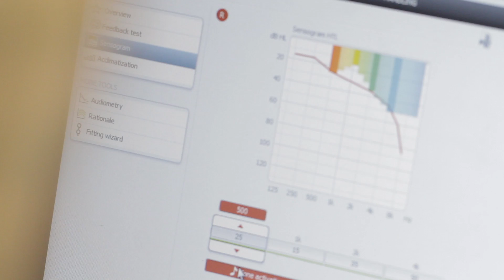Hearing Aids Lancaster PA - Top Lancaster County Audiology Services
Dr. Zoe Horan is a top rated hearing aid specialist and audiologist in Lancaster County, PA.  Just call and let us show you why we are the best place for hearing evaluations and to buy hearing aids.  To learn more about us you van visit us

We promise to provide the most individualized hearing care and best access to excellent technology.  Here at Resonance Audiology, our goal is to find the best solution for your hearing and communication difficulties.  Our promise is to explore the best hearing aid solutions to meet your communication needs and your budget. Located in New Holland and Lancaster, PA we offer convenient and flexible appointment times in both locations.

At Resonance Audiology and Hearing Aid Center, LLC, we provide our community with a comprehensive battery of diagnostic hearing tests in order to obtain the information we need in order to ensure that we receive the most accurate test data to determine the level of your hearing and function of your ears.

Our community holds confidence in us to assist and educate them regarding their hearing challenges, to help treat buzzing in their ears and to provide them with skillful knowledge as to what their opportunities are regarding their hearing health care.  We have been featured in articles and newspapers.

We look forward to serving you as your Lancaster PA audiologist.